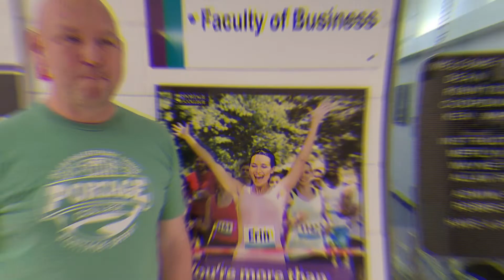Business Case Competition - Student Experience 2022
It is intense but rewarding. Students know that participating sets them up for future success.
Five business students from Portage College are selected every year by program faculty to battle against other colleges and universities in the Alberta Deans of Business Case Competition. The challenge gives learners the opportunity to put their business theory and skills into practice for a real company.

Team members work together to analyze the case study, identify areas of improvement and create a presentation to articulate their recommendations to the company owner and a panel of judges. The next day, students face a question period and time of anxious waiting before the winners are revealed.

Portage College business case competition teams are strong and proud to have two championship wins and several top three rankings in the province.